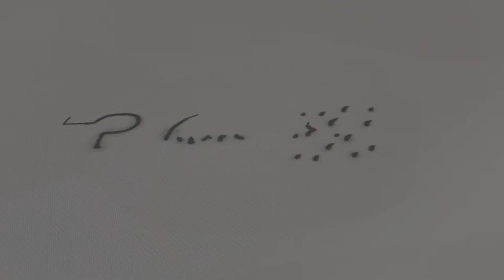Aurolab 30 years